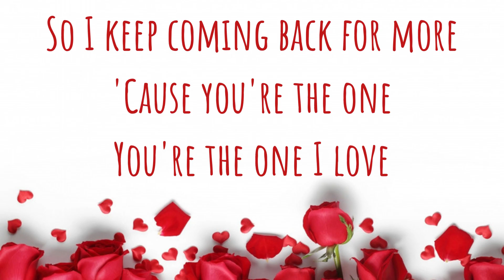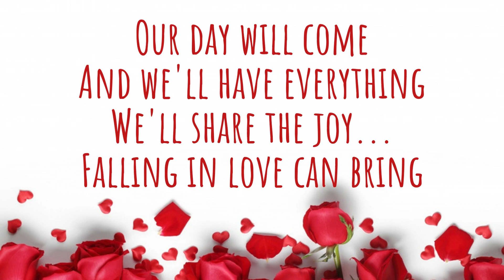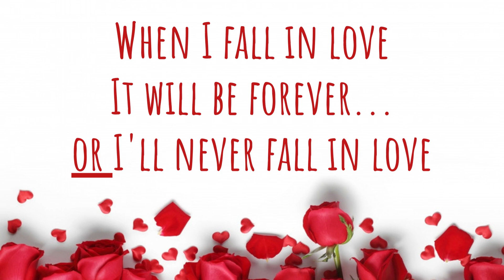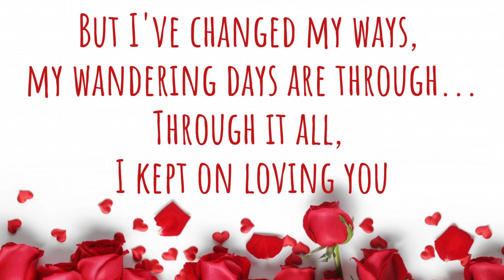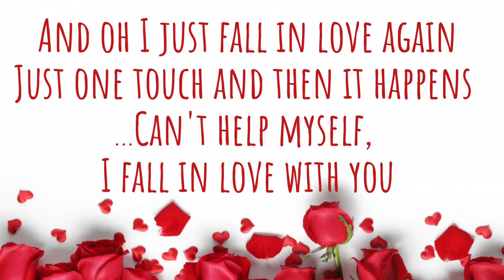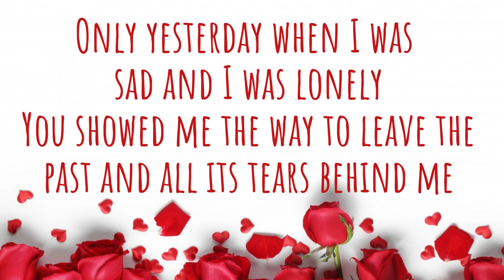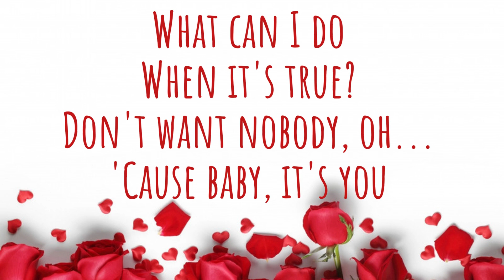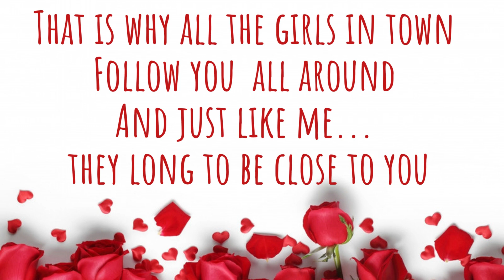Eternal Love Medley (Top Romantic Carpenter Songs)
Valerie "VJazzy" Farmer performing an Eternal Love Medley: This eye-catching video includes the songs: I Just Fall in Love Again, I Need to be In Love and I Won’t Last a Day Without You. It is a tribute to the Top 20 Romantic Carpenter Songs.  It speaks to the everlasting love that two can share.